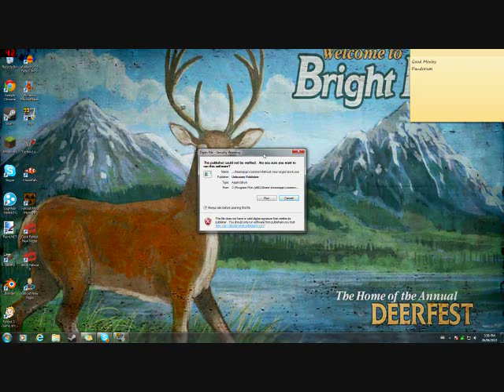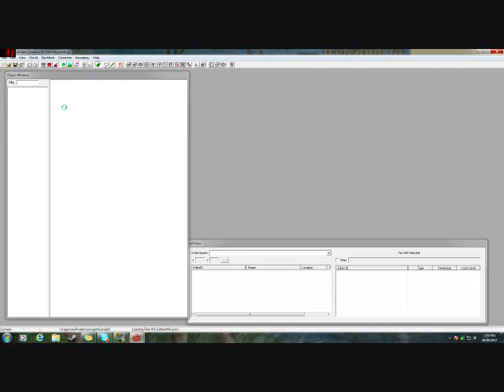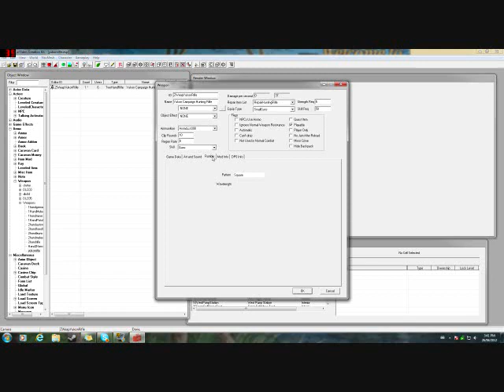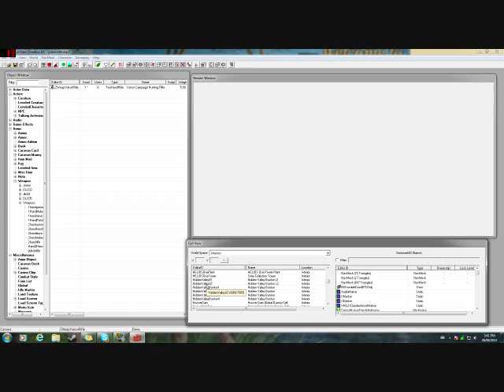Fallout GECK: how to edit Mod files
This is how to open and edit Mod files you downloaded, so you can edit their stats, or anything else you want to do to them. This is how you reopen mod files that you made as well. This works for Both NV and 3